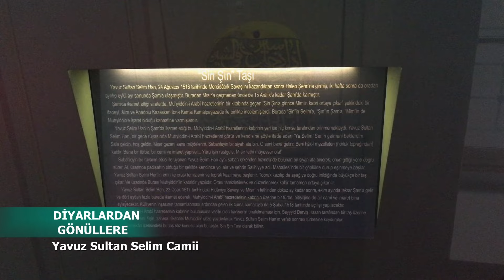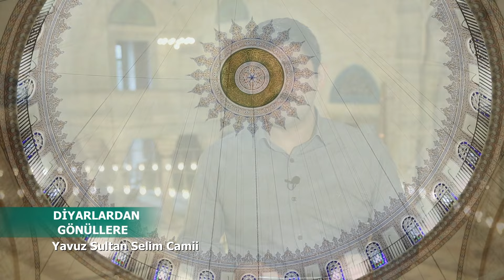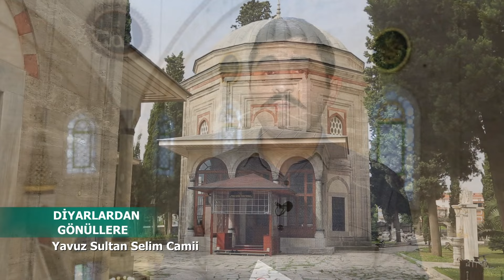Diyarlardan Gönüllere | Yavuz Selim Camii / 2.Bölüm